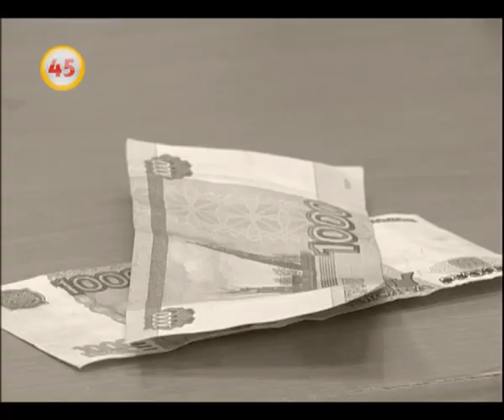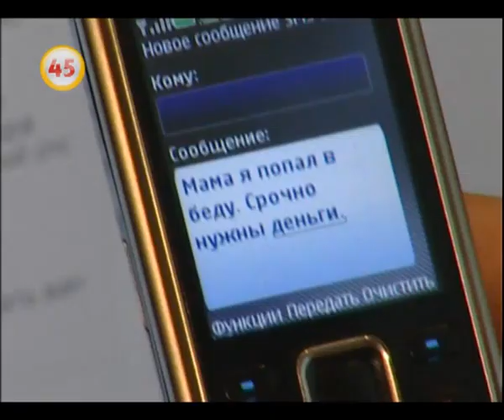15 курганцев добровольно отдали сбережения